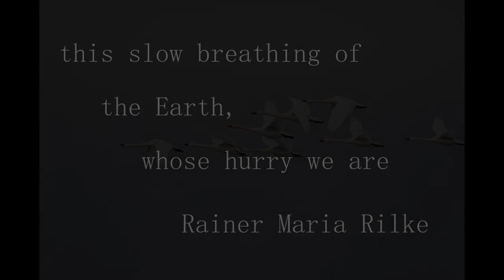The Slow Breathing - Roz Brady with John Aitchison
UK Songwriter Roz Brady and top wildlife and filmmaker and wildlife campaigner John Aitchison (BBC Planet Earth I, II, Frozen Planet, Wild Isles) bring you Autumn migrations of Whooper swans as they arrive on Scottish shores, otter cubs, Alaskan brown bears and a song for life on Earth.

Collaboration on a Song …

John Aitchison's extraordinary relationship with nature and ability to articulate it so well come together in a song arranged and recorded by Roz Brady.

As well as bringing to us remarkable footage of wild nature John Aitchison has dedicated much of his life to the conservation of the critically endangered species that live in his backyard on the Argyll coast of Scotland.

As campaigner for About the Hope Spot « (argyllhope (ACIHS) John works with community and schools to save species and habitats disappearing from this outstanding area of natural beauty.

ACIHS is part of a global project called Mission Blue which works for a worldwide network of marine protected areas or Hope Spots.

'I think it’s all very timely for young people. They're concerned about the way the world is changing. We owe it to them to act locally and think globally. We do not have to accept that this (the loss of biodiversity) is something we just have to put up with.'

Roz: 'I asked John if there was one thing he would like to say through song what would it be?' John talked of the transformative effect of experiencing nature and asked the question – what is the effect of the loss of nature contact and biodiversity on who we are?

'My feeling of who I am is defined by what's out there,' John said,' by special places I love that have an appearance and a feel, a smell, colour. If these places were to go, I'd be desolated.'

'My feeling of who I am is defined by what's out there in special places that I love. There's magic in what might happen, while there are still animals, birds and diversity to sharpen the senses and give us reasons to look harder, to intensify the colours, the sounds. Even if I don't see an otter as I walk along the shore near home the possibility that I might means I may notice other things.'

For John these places and their wildlife are close to home where he lives on the west coast of Scotland but increasingly, they have included places and animals that live further afield, the animals he has been asked to film all over the world.

John spoke of encounters with wildlife that through the years have most deeply affected him.

'The brown bear mother and cubs that emerged from a forest side where I was filming in Alaska. 'She brought her cubs over to us for safety – in Springtime (when we were filming) mother bears and cubs can be attacked by hungry male bears. She led the two young cubs to us - eyeing the camera – then lay down and began to suckle them – one cub in each arm.'

'Hello Leif, we love your people our guide whispered and talked softly to her to show her we meant no harm. Then sometimes she fell asleep. I could see and hear the rising and falling of her breath. She was perhaps three metres away.'

John told me, the most important thing in the encounters he described (the others are detailed below) was the feeling of being trusted – by the animals and birds that fell asleep in his presence but knowing he was close by. 'Being trusted was the overriding thing. The strongest feeling about that moment. She trusted us not to harm her cubs. By coming that close and then falling asleep. But what we are doing, what we are all doing and what they didn't know, is that we are harming them in a different way - that's the hardest thing. It seems to me the worst thing. ‘I didn't understand what John meant and he said, 'By changing the world that they - that we all live in - we're betraying their trust. We are changing their world.'

We agreed immediately that this was the point of the song.